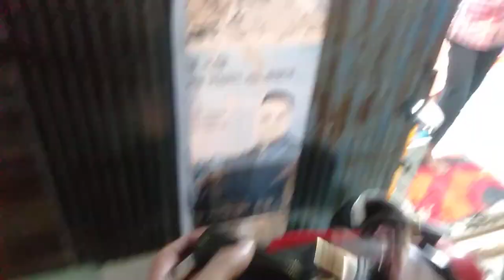August 11, 2024